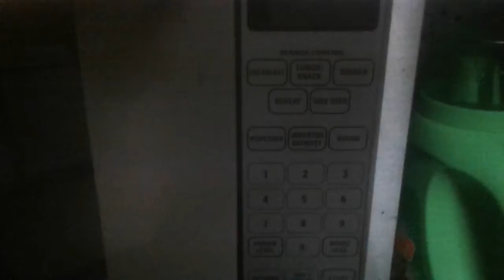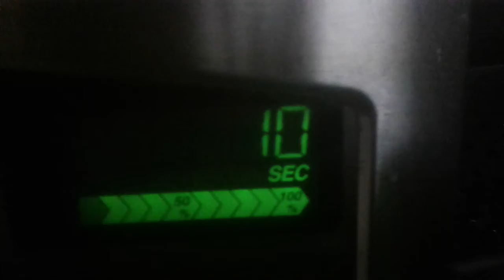How to make corndogs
Here is the PROPER way to make corndogs.